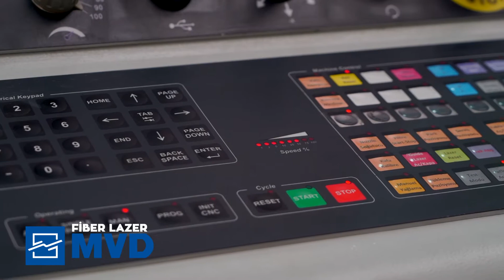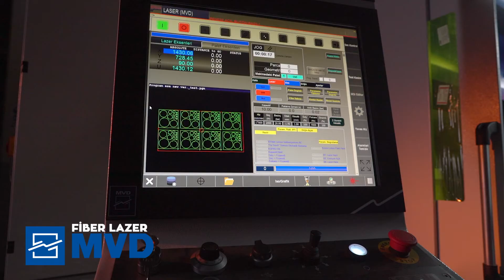MVD FIBER LASER